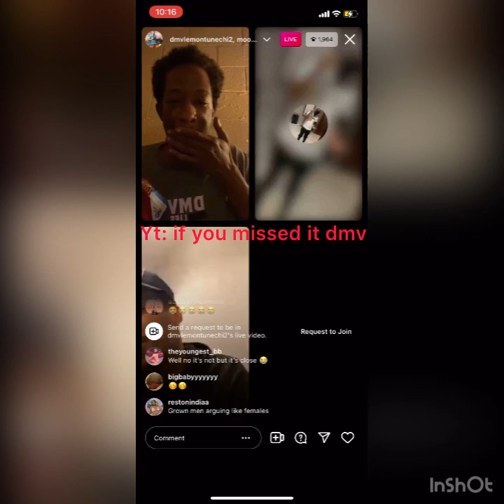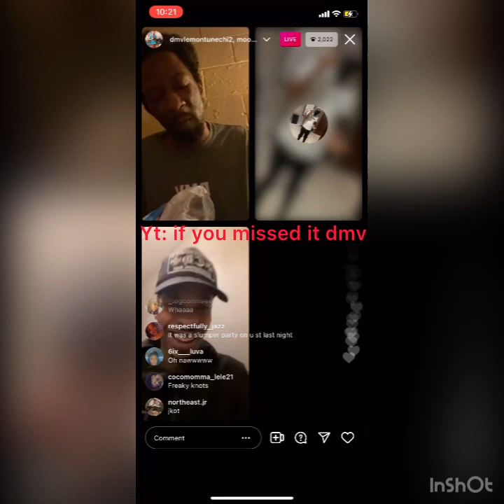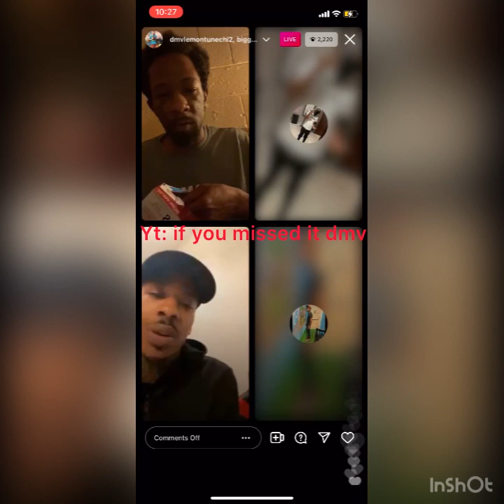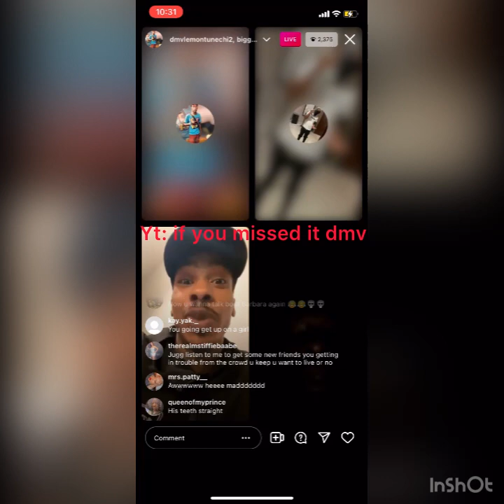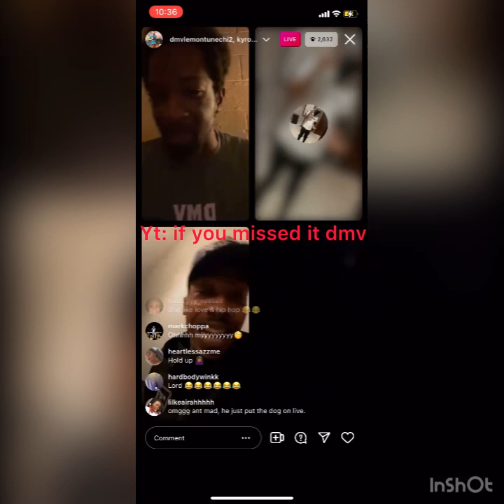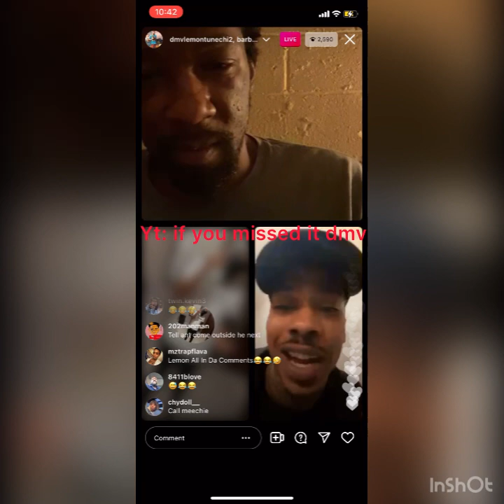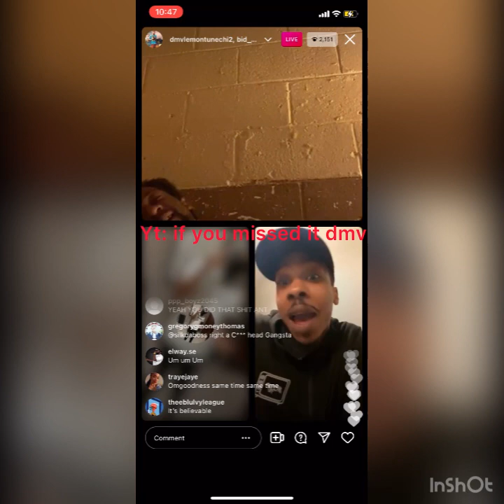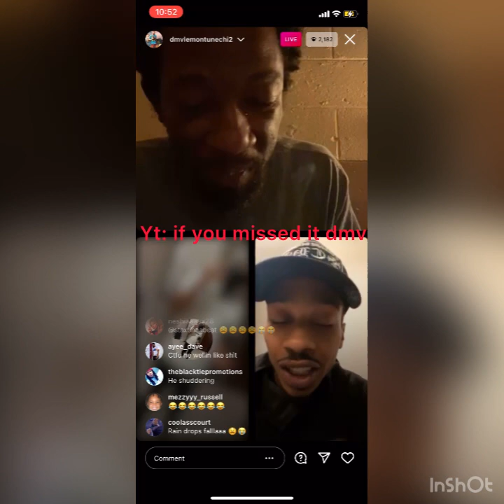Lemon holds meeting for ant glizzy x moose knuckle kray x freaky shooter jugg ..